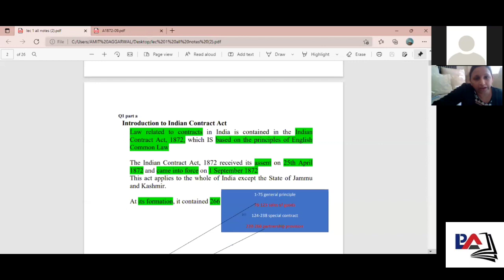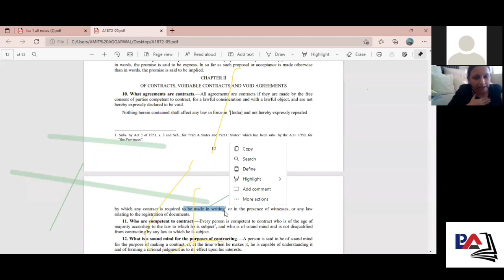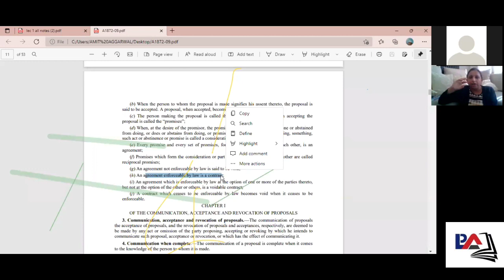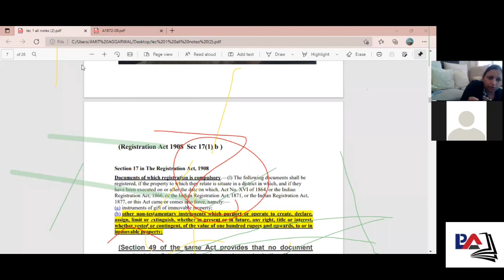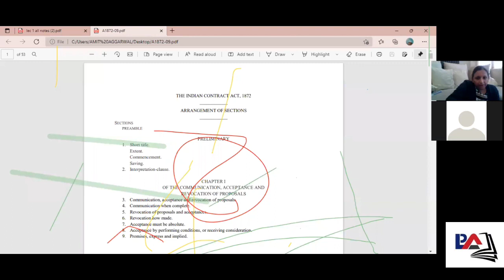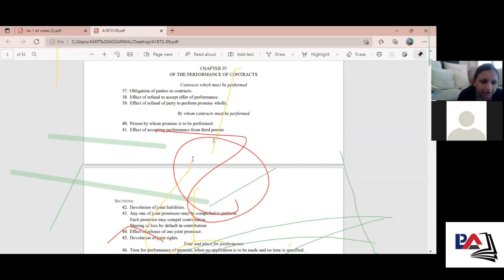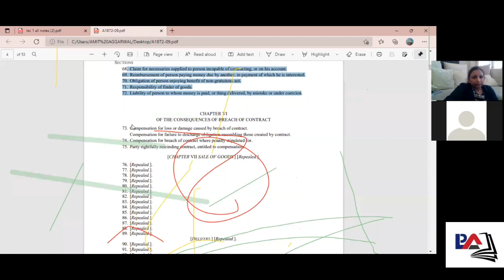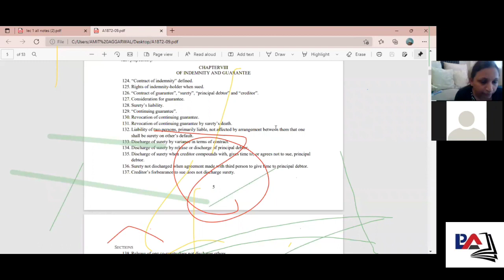Complete Lecture on Indian Contract Act 1872 at UILMS | Best Judiciary Coaching in Delhi - PLA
Lecture on Complete Indian Contract Act 1872 at UILMS | Best Judiciary Coaching in Delhi - PLA

Attend the masterclass lecture by Pahuja Law Academy, held exclusively at UILMS, to discover the mysteries of the Indian Contract Act of 1872. Take in a fascinating lecture as our distinguished faculty explains complex legal ideas to provide a thorough grasp of contract law. This extensive talk contains case studies, practical insights, and real-world applications that are essential for aspiring legal professionals. Join Pahuja Law Academy today for a rewarding educational experience. Gain information and experience to support your legal ambitions. In the legal field, be up to date and motivated.